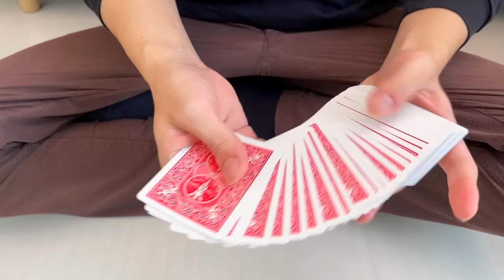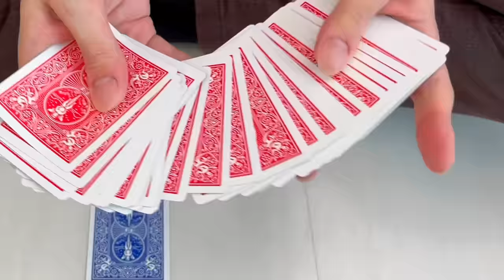タネ暴露してるのに大歓声。バラすほど不思議な簡単カードマジックのタネ明かし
今回のマジックはセリフを変えただけで、やってることは有名トリックとほぼ同じですが、全然違う演出になります。

相手の期待を裏切ることで、よりインパクトが増します。
どんなマジックも、見せ方やちょっとした工夫で姿を変えるのが、マジックの魅力の一つなので、ぜひ自分なりの見せ方を考えてみてください。